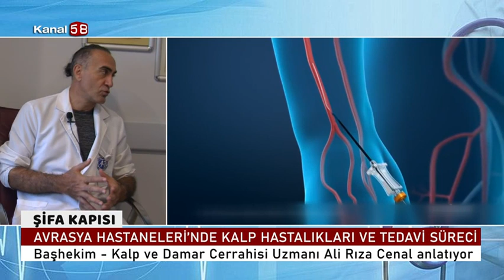İkince Stent Takılabilir Mi ?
Avrasya Hastanesi Kalp Ve Damar Cerrahisi Uzmanı Prof. Dr. Ali Rıza Cenal '' İkince Stent Takılabilir Mi ? '' hakkında detaylı bilgiler veriyor.